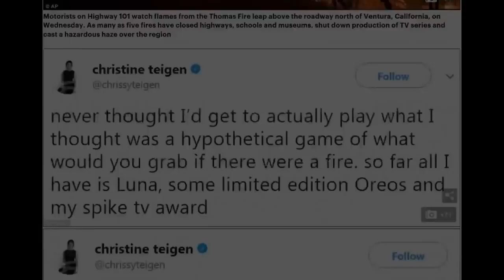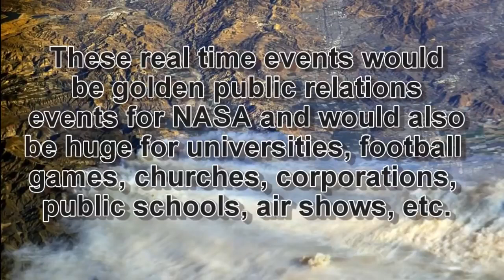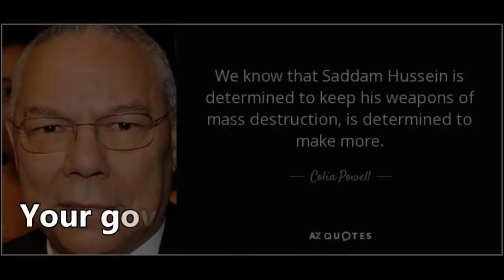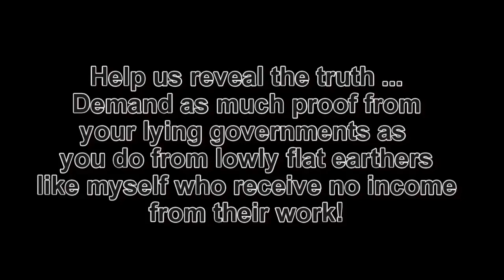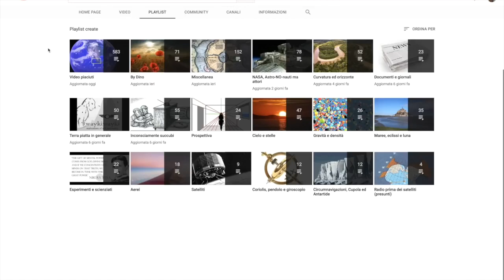LA STAZIONE SPAZIALE INTERNAZIONALE FA FOTO IMPOSSIBILI!